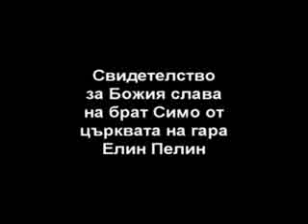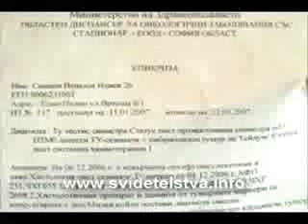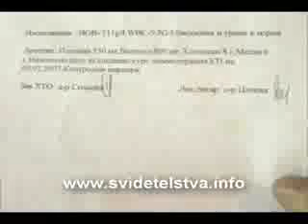Циганина Симо изцелен от Христос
Страхотна мотивираща изповед на един циганин от елин пелин за християнският бог